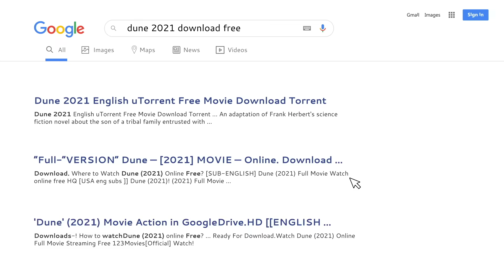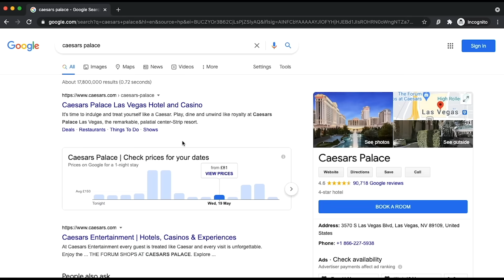SENTINELA MARVEL | RUMOR - FILME THUNDERBOLTS com elementos de TERROR?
Obtenha uma oferta exclusiva de Black Friday da Surfshark! Use o código promocional Cunha para ganhar até 6 meses grátis adicionais